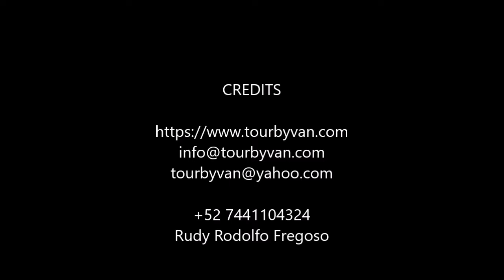04-02-2020 --- Acapulco High Divers Dinner & Drinks -- By Jesus & Rudy Fregoso TourbyVan Acapulco.